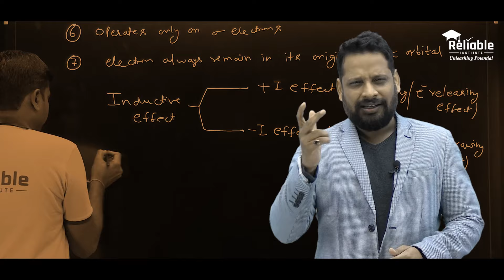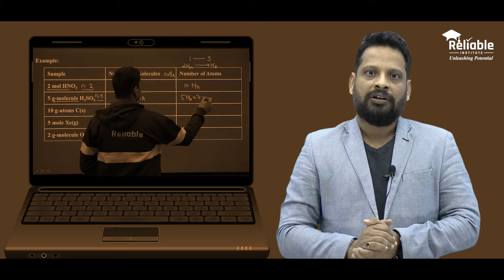RELIABLE TAIYYAR HAI | Offline ho ya Online | Hokar rahegi IIT ki Poori Taiyyari | Unlock Learning.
Dear Students We know the Situations are Tough and So are we.
Reliable Institute Kota stands with students in every situation to make their way clear for Achieving the Goal of entering into IIT.
Like before, we are again ready to bring you the experience of LIVE Uninterrupted classes.
This time with more Impact and everlasting Impression.
The Video is hereby shared in which Respected CSS Sir HOD Physics is stating about all the Preparations at Reliable Institute.
Hum Taiyyar Hain, har haal mein aap ke saath chalne ke liye
Taiyyari har kadam saath chalne ki, taiyyari har haal mein aap ko safalta dilaane ki
Taiyyari har kathin dagar par ungli thaam kar aap ko aagey le jaane ki
Manzil tak le jaane waale har raaste ko, har kathinayi ko saath paar karne ki RELIABLE TAIYYAR HAI aap ki taiyyari ko Nirbaadh poora karaane ke liye. Mode Chahe Online ho ya Offline, Wahi Andaaz wahi Mehnat aur wahi Safalta, aap ko milegi humaare saath.
Haal he mein jaari Government Guidelines ke anusaar, class 12th takk ki saari kakshayein 31st January takk Online mode mein karwayi jayengi. Reliable Institute ke Online Platform par milega
# Live Classes
# Live Doubt Classes
# Live Tests
# Recorded Lectures Support through Reliable App
Reliable Institute, Kota is not going to compromise a singe bit , whether the Mode is Offline or Online.